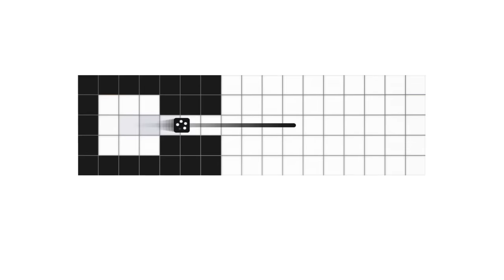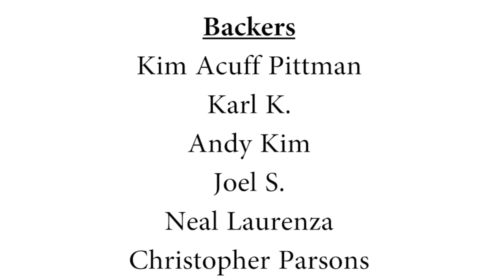Interview with Ryan Juckett - Patreon Podcast [2/4]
Mike's special guest this time is Ryan Juckett - Lead Sandbox Engineer at Bungie, Hypersect owner
Show Notes:
0:00 - Introducing Ryan
6:19 - What programmers do, in general
7:26 - What Ryan does at Bungie
9:49 - Great talent at studios that don't make great games
11:25 - Programmers working with designers and vice-versa
14:55 - A story about Ryan at Bionic
18:12 - Earning trust between programmers and designers
24:00 - Different design roles Ryan has worked with
27:08 - Uses of scripting systems by Designers VS Programmers
30:20 - Using middleware or 3rd party tech
32:07 - Describing Ryan's job in layman's terms
36:40 - The wide range of tech programmers work with
37:21 - Talking about Inversus - Ryan's game with Hypersect
38:00 - The difficulty of doing "elevator pitches" for abstract/unique games
39:26 - The elevator pitch for Inversus
42:29 - Where to get more info about Inversus